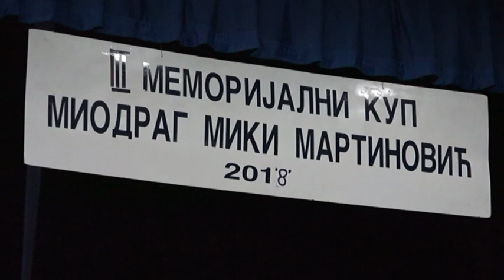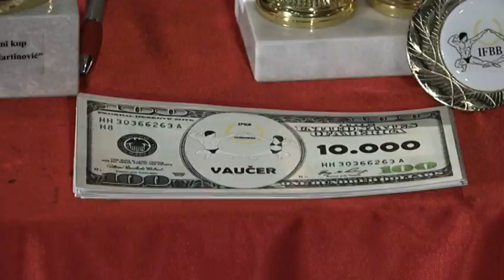PRILOG VRT - Odrzan treci memorijalni kup "Miodrag Miki Martinovic"